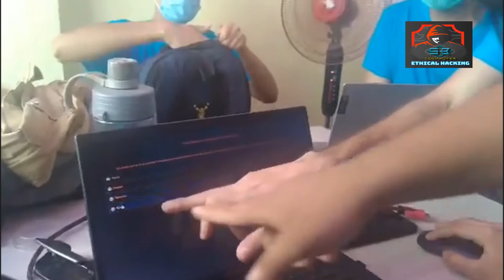Congratulations To All, You Make Us Proud - SBCoomputer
CEH Ecoucnil MCQ Exam By SB Coomputer

If you are also Interested in Ethical Hacking and make a Career in this field to become a professional level Ethical Hacker then join SB Coomputer